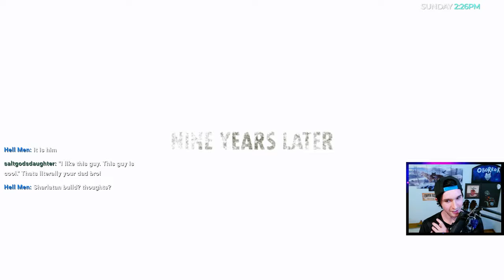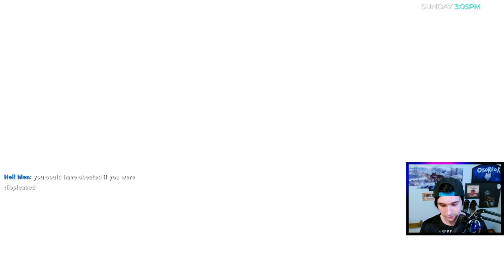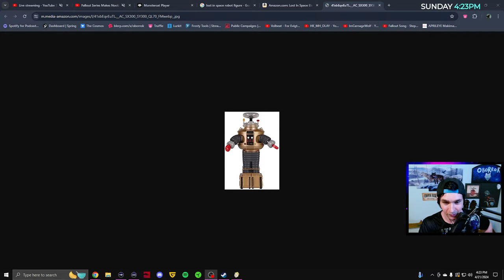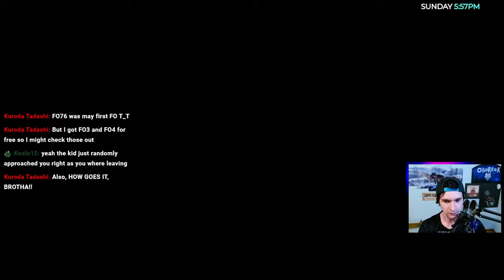Fallout Series Makes Noob Play Fallout 3 For The First Time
5 episodes into the Fallout series on Prime video and I'm hooked on the world of Fallout!

Today we will dive into Fallout 3 for the first time to see what this game experience is like!

DROP THE STREAM A LIKE IF YOU ENJOYED 👍

Epic Creator Code: OBORROK